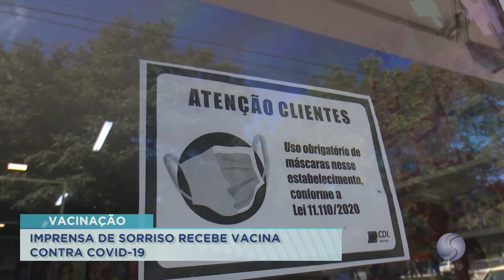20/07/21 Profissionais da imprensa de Sorriso recebe vacina contra a covid-19